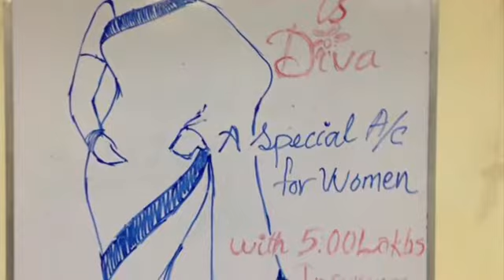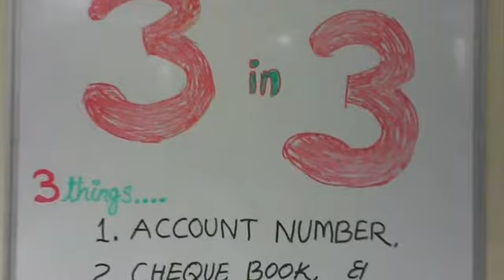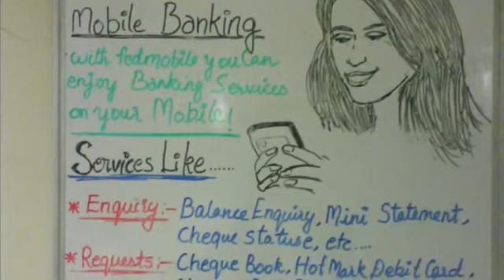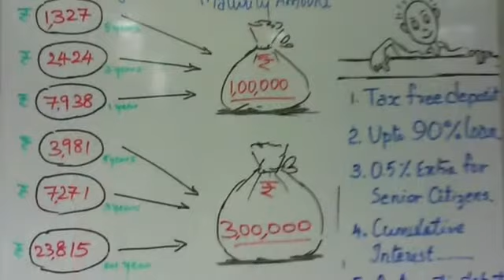“Some of my creativities, paintings, photos and etc......¡¡”